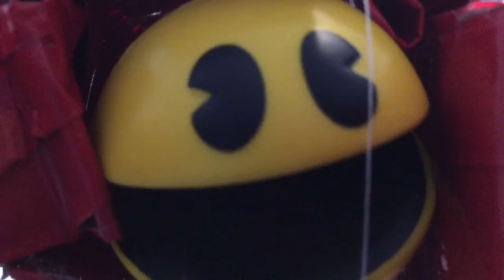Vida de in robot 3